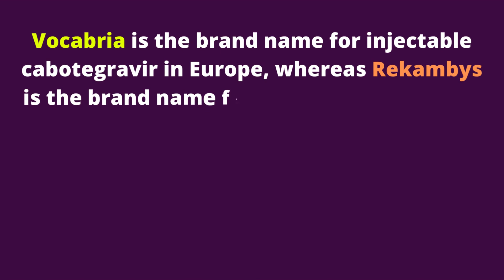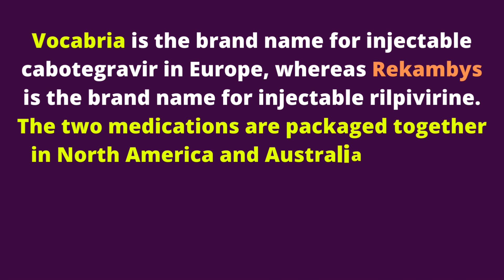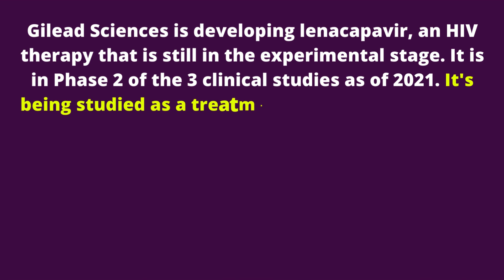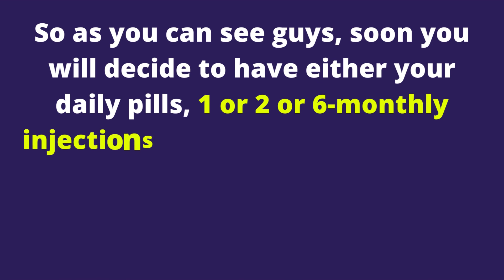New HIV injectable treatment: Cabenuva and lenacapavir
Want to know more about New hiv injectable treatment: Cabenuva and lenacapavir? Cabenuva approved by FDA is a combination of Cabotegravir and rilpivirine. Just like Dolutegravir, Cabotegravir belongs to a class ARVs called integrase inhibitors, while rilpivirine comes from a class known as non-nucleoside reverse transcriptase inhibitors.
Lenacapavir is an injectable hiv treatment given every 6 months.

1. Looking for a healthy PRODUCT to boost your Immune System? No worries! Q Shield Immune Booster+ has got you covered. The best way to avoid getting sick is by boosting your immune system.

2. Satisfy your partner in bed. HIV is related to stress and anxiety and generally poor quality of life in some people. Lots of our patients have reported low S=X power in bed. Some have lost their s=x mood and do not enjoy lovemaking anymore. Do not lose hope, just try this supplement and enjoy your steamy sessions again:

3. Stop hiv from developing into AIDS. HIV could quickly develop into AIDS the final stage of hiv infection. People with AIDS can only live for a maximum of 3 years only unless they are on hiv treatment. But, you can stop hiv from progressing to AIDS, and prolong your life for more additional years. Also, stop HIV-related fast aging problems. Use these supplements and be happy again.

4. Cure your AIDS-SKIN: Do not allow your skin to be damaged or ruined by HIV-AIDS related infections. Stop your body and skin from appearing very aged due to hiv.

TOP VIDEOS.

# hiv_treatment